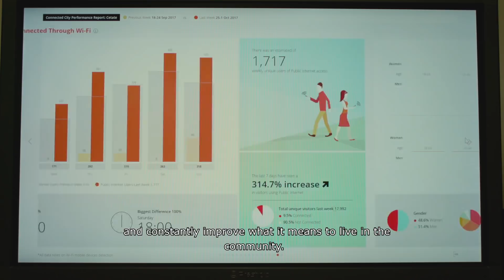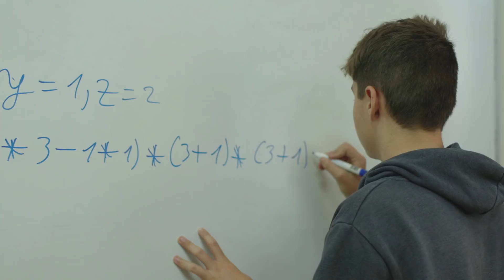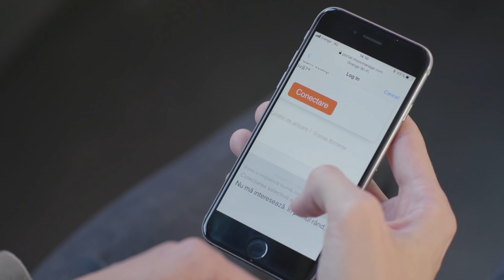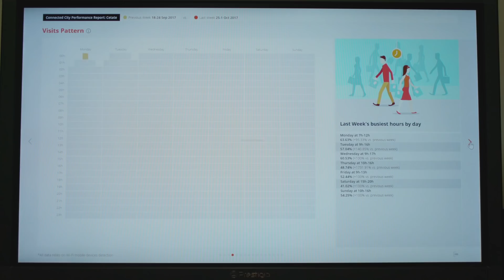Alba Iulia Smart City powered by Orange Romania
Alba Iulia becomes a SmartCity with Orange. Watch the video and see what transformations took place almost a year after the start of the Alba Iulia Smart City project - powered by Orange.